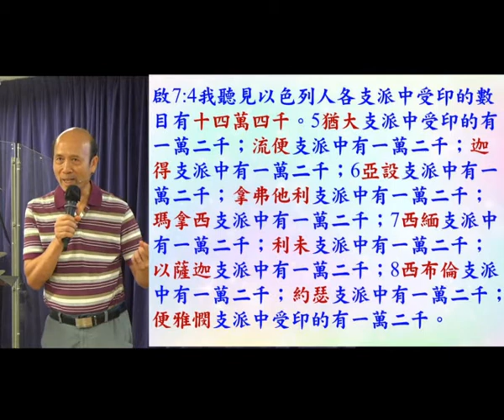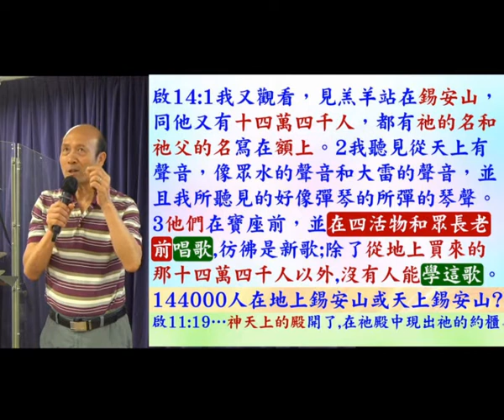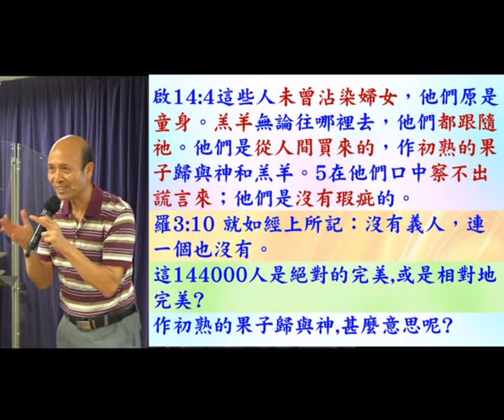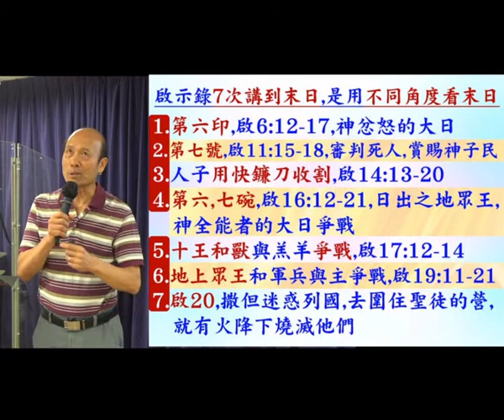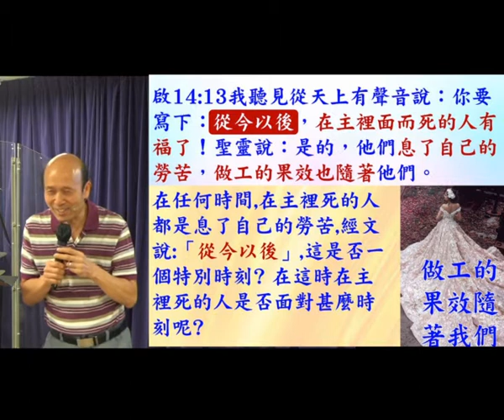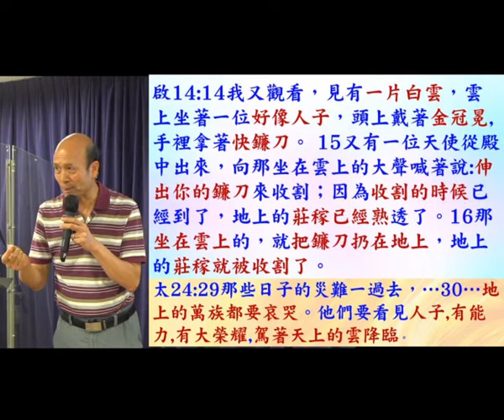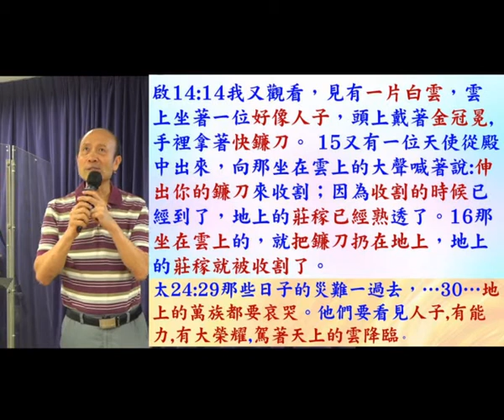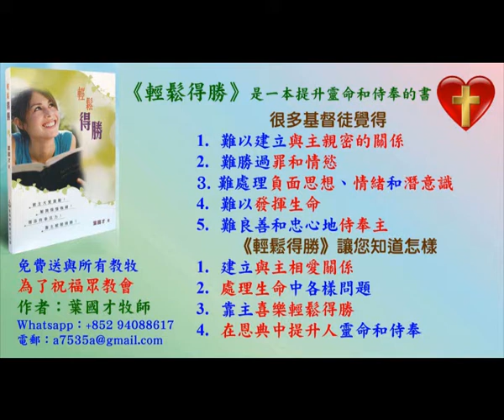啟示錄14 章 --葉牧師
啟示錄14 章

1. 與主的關係：怎樣建立與主相愛的關係，怎樣從主的愛得力，怎樣深信神的供應和計劃。
2. 處理生命：怎樣不被人、罪、負面思想情緒和潛意識、婚姻和生活的問題、和侍奉的問題影響。
3. 進入不同層次的侍奉：侍奉可以由簡單的生活見證，到建立別人的靈命，或進入策略性的侍奉。

《輕鬆得勝》的特色：
1. 一目了然：簡單知道怎樣處理和發揮生命。
2. 有實際可行的方法：我和很多人曾20年實際地應用。
3. 可以輕鬆喜樂地得勝：可以在恩典中輕鬆喜樂地處理任何問題，不需要在壓力下成長。因為耶穌的軛是容易的，而神喜悅我們任何真心的努力。
4. 活出《輕鬆得勝》並不太難：處理和發揮生命並不是遙不可及。

密碼Password：HongKong12